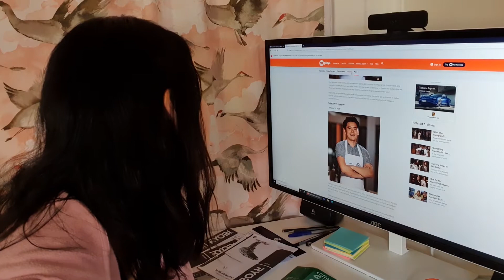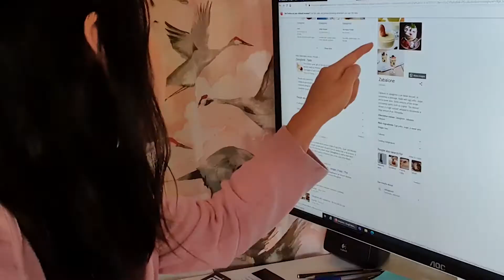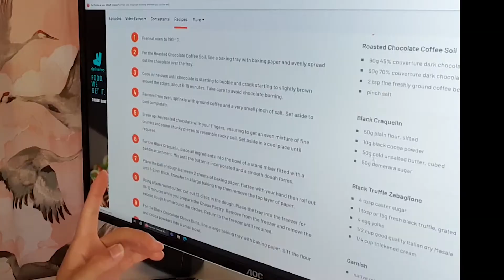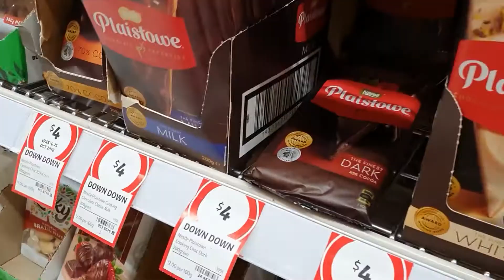I tried to cook a Masterchef dish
Come join me on my culinary adventure in upskilling for Masterchef 2022. In this episode, I'll be trying out one of the 2021 contestant's entry dishes, Black Gold.

Music
June Blues by Eric Reprid